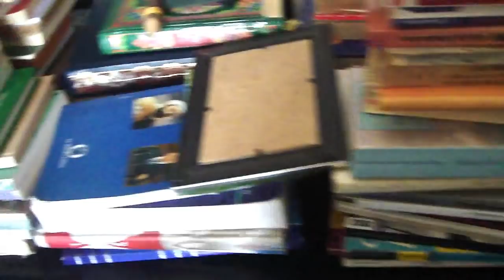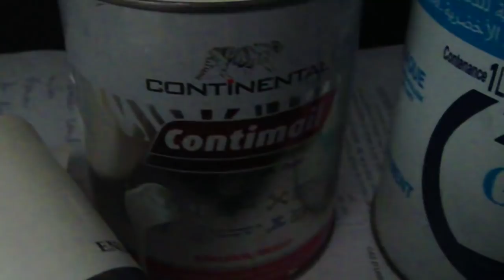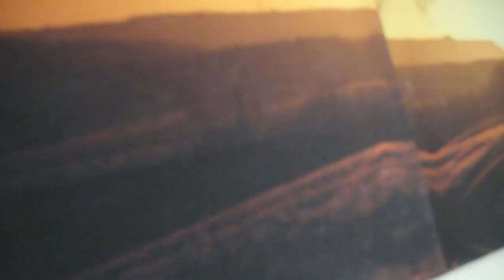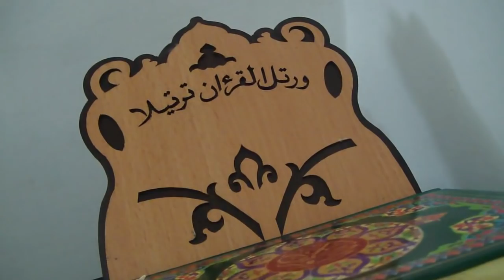{challenge ménage} le salon + coin de prière تحدي تنظيف الصالون ركن العبادة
MES PLAYLISTES